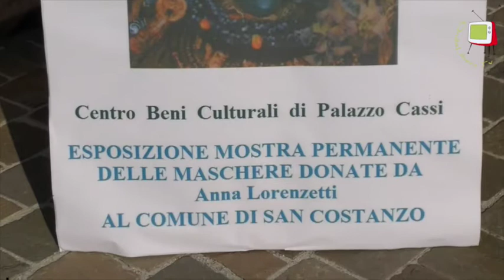San Costanzo – Le maschere del castello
“Le maschere appartengono all’inconscio collettivo, rappresentano visivamente un qualche sentimento umano, sono quindi un fatto culturale prima che ludico”. Questo è il pensiero di Anna Lorenzetti che da oltre 30 anni realizza maschere di fantasia raffinate e uniche, che sfilano nei più importanti corsi mascherati d’Italia, fra cui Venezia.  Da qualche mese tutti gli abiti sono stati donati da Anna alla Pro Loco di San Costanzo e sono visibili, in uno scenario magico, presso Palazzo Cassi.